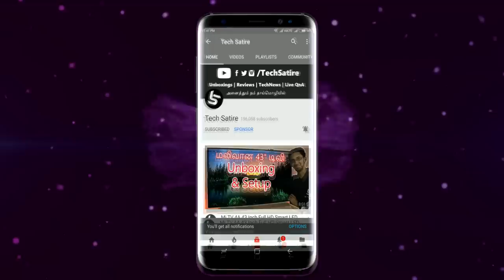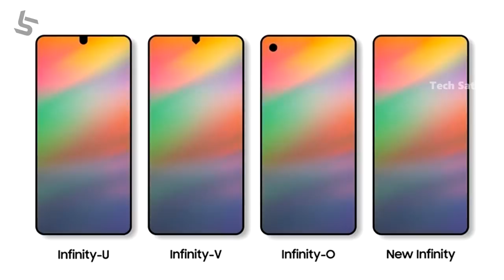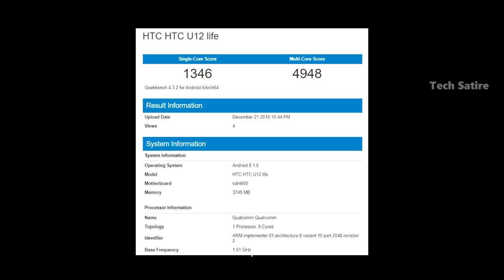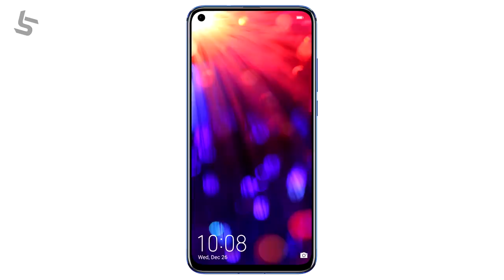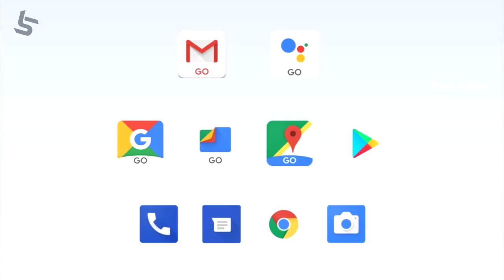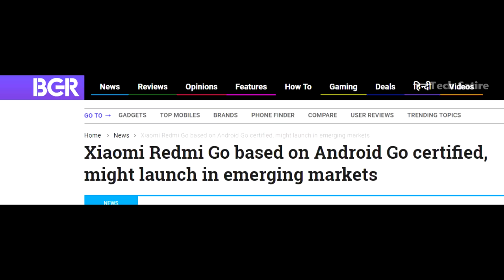இப்ப எந்த போனும் வாங்காதீங்க! செம்ம Phones வருது! Top 5 Upcoming Smartphones 2019! (Tamil)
Top 5 Upcoming Smartphones 2018 in Tamil - Honor View 20, Realme A1, Vivo V12 Pro & More! | Tech Satire